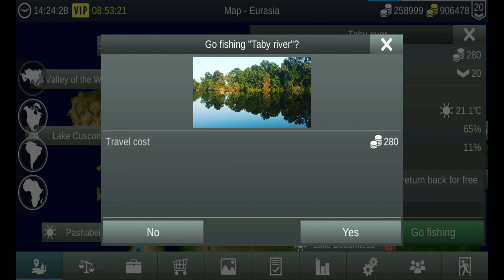My Fishing World Taby river 4K